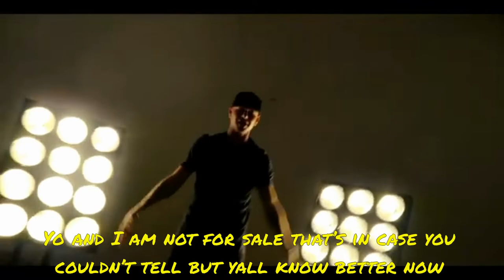2023 @Chevrolet Colorado ZR2 (@jonezenmusic - On My Way) [Lyric Video]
ZR2 off-roader, Chevy has opted to offer what most people want, even if that means giving some people more than they need by dropping short-cab and long-bed options.

The new ZR2's 38.3-degree approach is more than an upgrade from the last truck's 31.8-degree angle. Colorado wheels now use the full-size Silverado 1500's 6.0-by-5.5-inch bolt pattern, which opens up aluminum wheel options from as early as 1999. With bigger hubs come larger brakes. The four-wheel discs on the 2023 Colorado are now over an inch larger up front, and nearly an inch bigger on the solid rear axle. It's grown 200 to 300 pounds heavier in 4WD configuration, but the biggest increase is for ZR2 models. The last crew-cab ZR2 we tested had the soon-lost 3.6-liter V-6 and weighed 4749 pounds, but the new ZR2 is up in pant size to 5298 pounds, the largest increase we noticed from the specs provided.

The 2023 Colorado will be powered exclusively by Chevy's turbocharged 2.7-liter inline-four engine bolted to an updated eight-speed automatic transmission. The Colorado ZR2 comes fully loaded with 10.7 inches of ground clearance, the biggest tires, and the most LED lighting. Standard equipment includes Chevy's Flow Tie front emblem, spray-on bedliner, 17-inch wheels with 33-inch mud-terrain tires, front and rear electronic locking differentials, a 3.42 rear axle, and extra body armor underneath to prevent the inevitable.

Starting @ $47,000 USD
On My Way
Was Created By: Jonezen